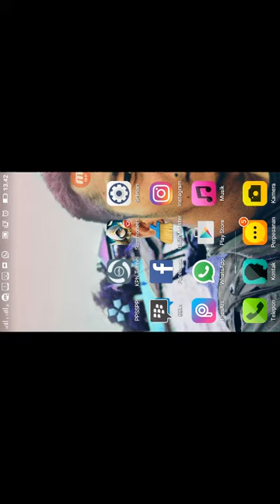Best PPSSPP game Shinobido Tales of the Ninja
Escort an Oxcart